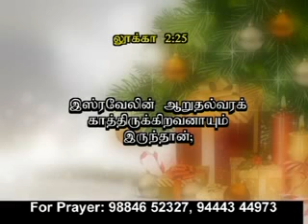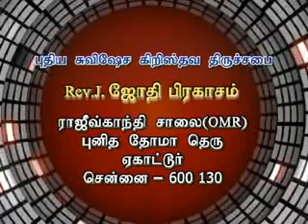Christ King Medias Program Jothi Prakasam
Christ King Medias Program